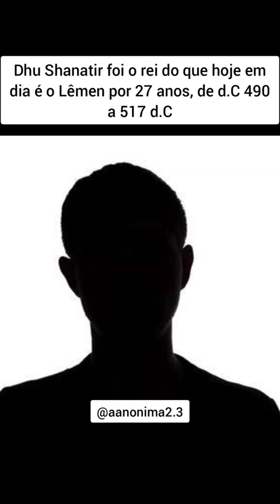REIS QUE ERAM SERIAL KILLERS 😱😱😱